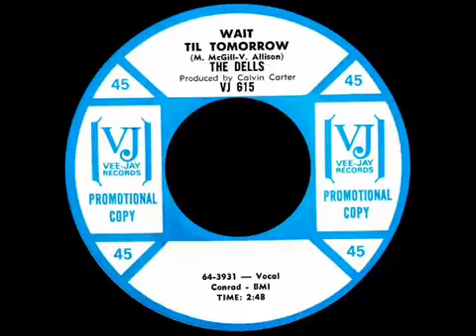Wait Til Tomorrow - The Dells